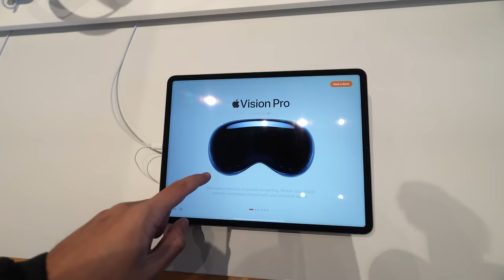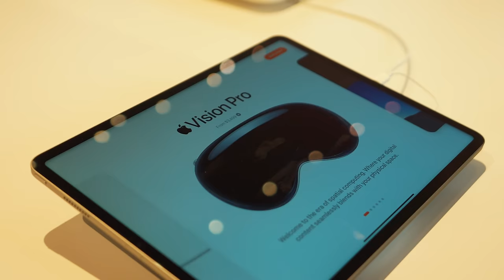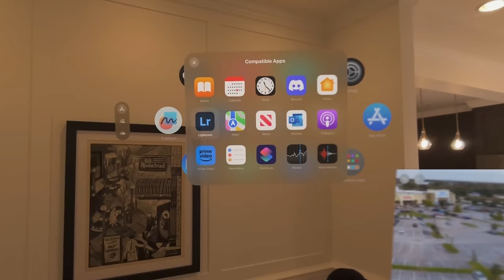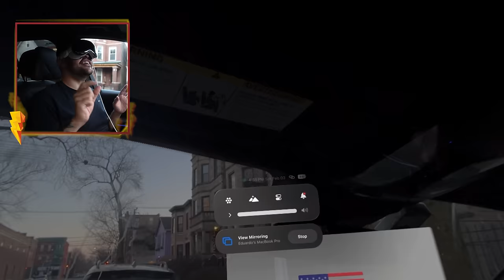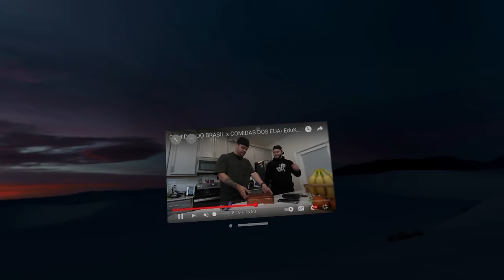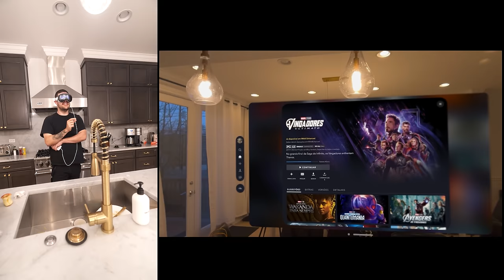TENTANDO DIRIGIR COM NOVO APPLE VISION PRO ‹ EduKof ›